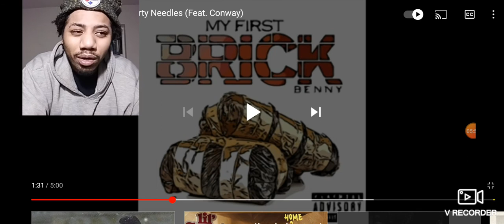Benny The Butcher - Dirty Needles (Feat. Conway) Reaction